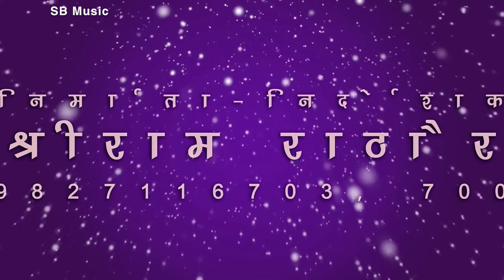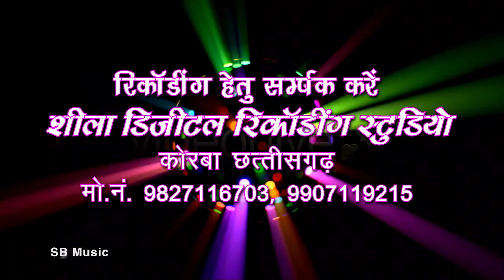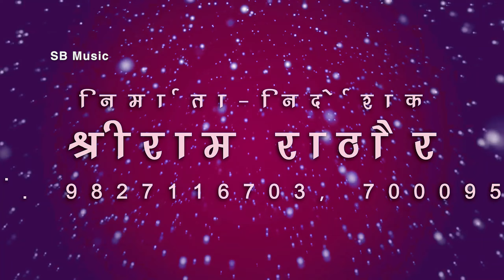Karma Khelahun Aabe Hamar Para | CG SONG | Samay Lal Prajapati Shashi Lata | New Sargujiha Geet | SB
Song : Karma Khelahun Aabe Hamar Para
Singer : Samay Lal Prajapati Shashi Lata
Lyrics : Samay Lal Prajapati
Music Composer : Saurabh Mehto, Bablu Mahant
Rhythm : Narayan Jaiswal, Ashwani
Ped : Suraj Diwana
Benjo : Narendra Ghritlahre
Producer : Shri Ram Rathore
Director : Shri Ram Rathore

5. SHILA STUDIO KORBA